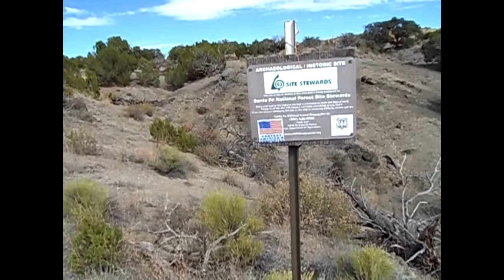Lets go hiking with Williebob Rio Del Oso ruins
Hiking New Mexico Hiking Rio del Oso to a site Stewards Archaeological/Historic site HAPPY TRAILS